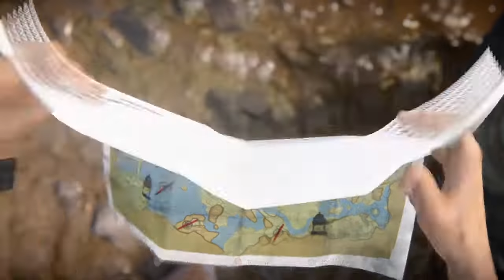Uncharted - The Lost Legacy - Gameplay - 3